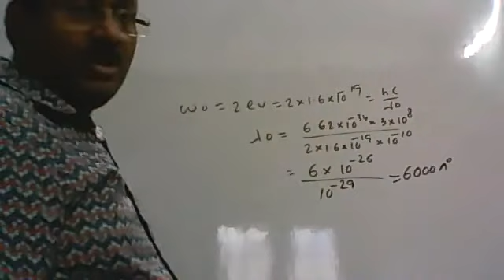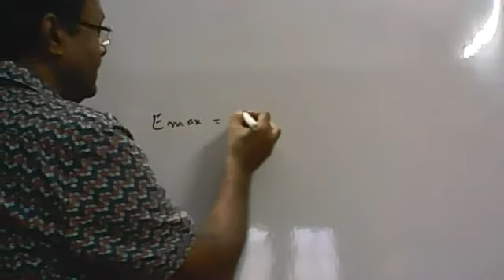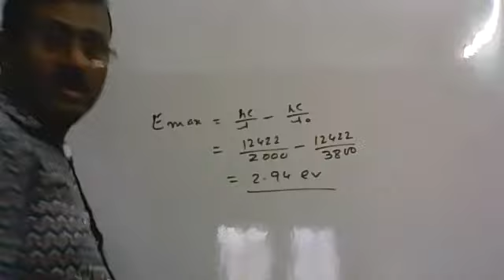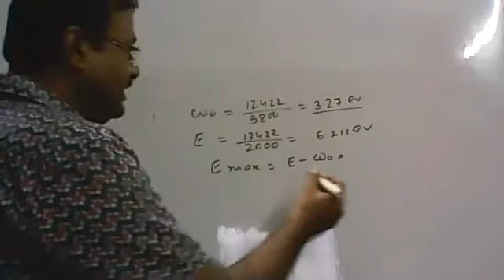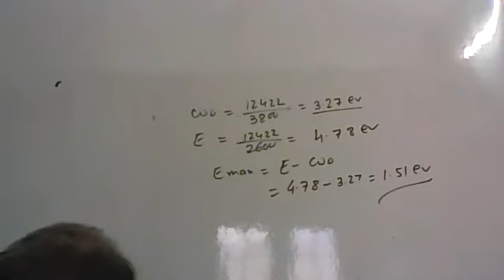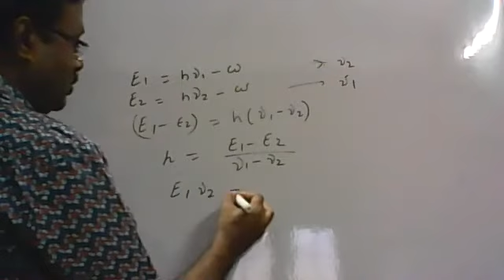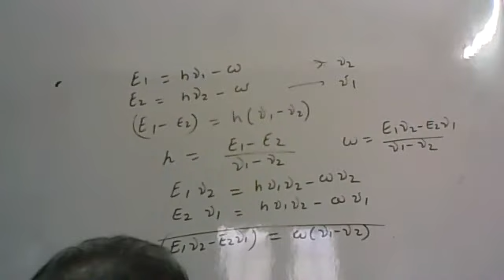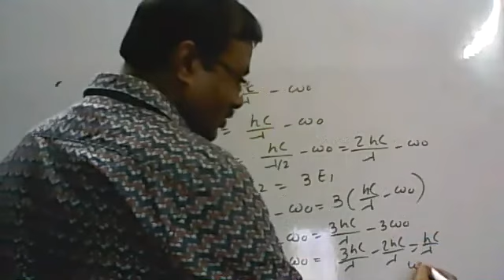QUANTUM THEORY|| IMPORTANTANT FORMULA||CLASS12||NEET CLASS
QUANTUM THEORY
IMPORTANTANT FORMULA